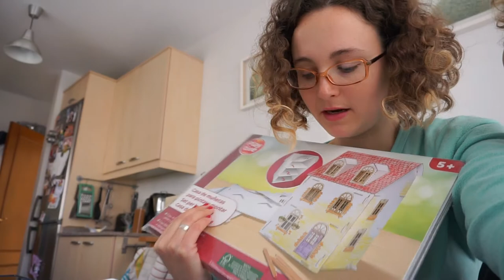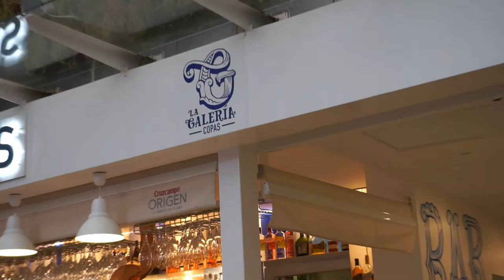TODOS TENEMOS UN DÍA MALO😩 | ZOO BIOPARC | FAMILIA LITTLEKING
Todos tenemos un día malo reyes, y en el vlog de hoy me ha tocado a mi. Pero aún así hemos pasado un día estupendo, aprovechando que todavía no llovía por aquí. Hemos renovado nuestras tarjetas del Zoo Bioparc y lo hemos visitado, aparte comemos los tres con mi madre y mas cosas que no os podéis perder. Un beso familia!

CÁMARA:
Sony Alpha 5100L
Sony HDR-CX280E